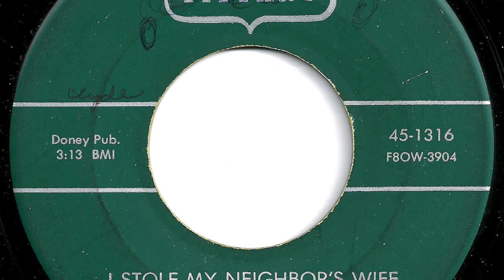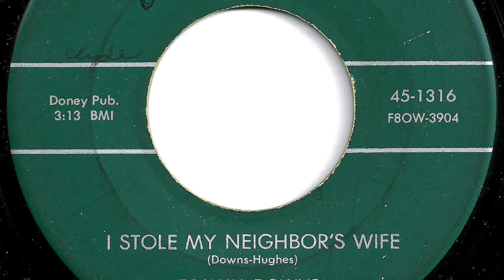Tommy Downs - "I Stole My Neighbor's Wife"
Louisville, Ky artist.   He was a disc jockey at WKLO back in the 1950's when it was a country music station.   Record released in 1956.